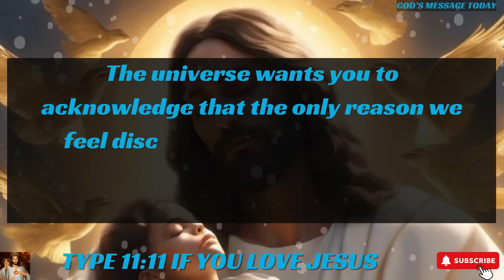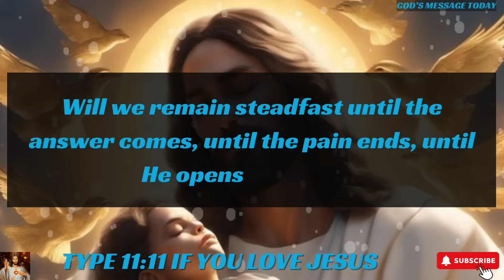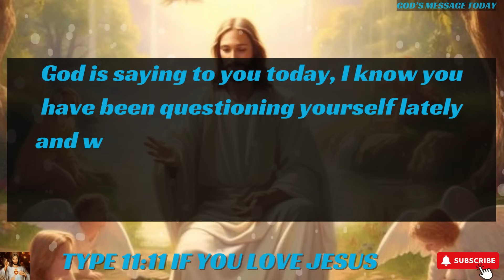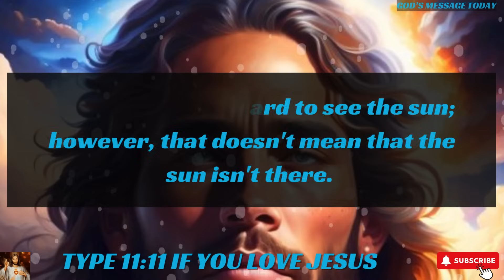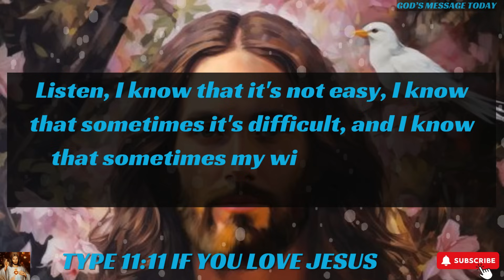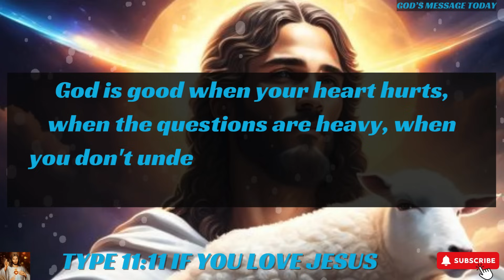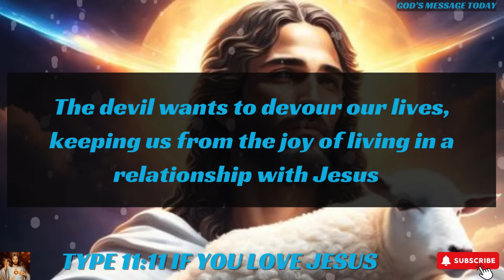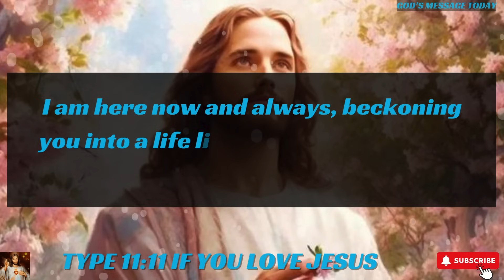🛑"This Is My Last Message To You, Don't Skip ।God's message today।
bible scriptures
god's message
bible quotes
bible verses about love
faith quotes
Christian quotes